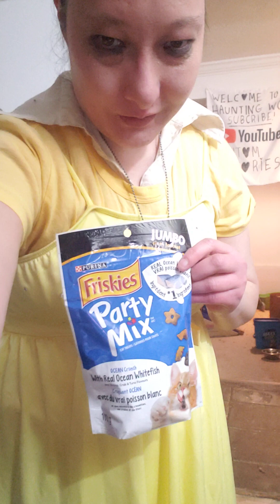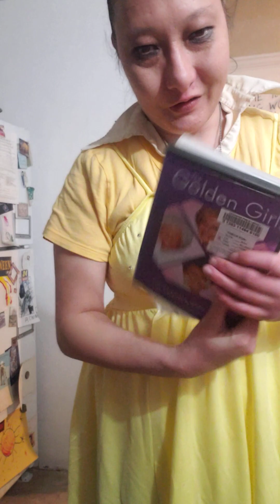talk about filming, what i got, who am i a daily vlogger & everyone is aloud there own opinions!!!